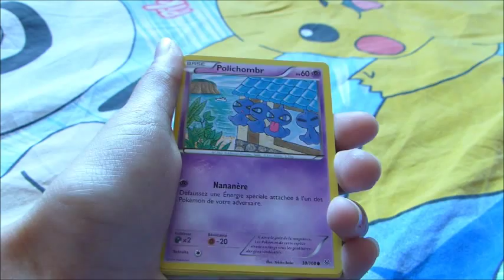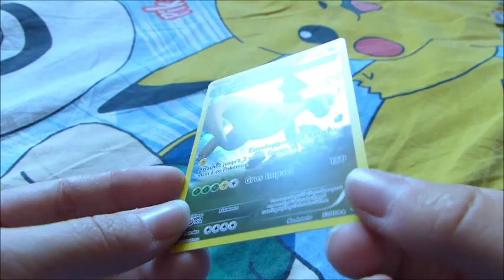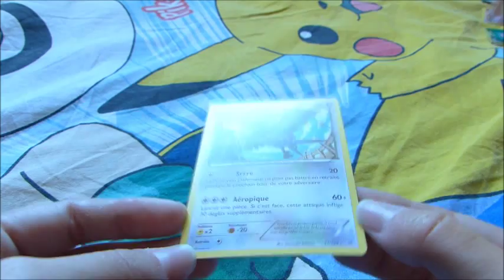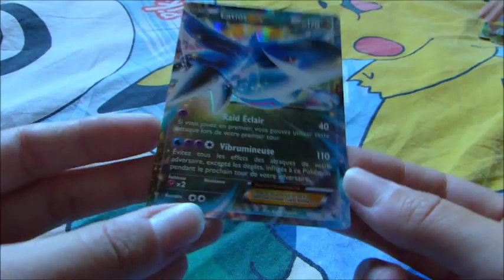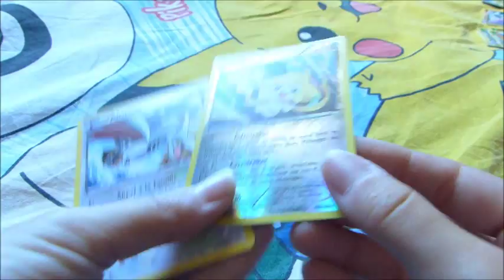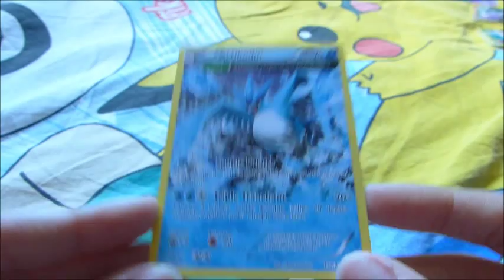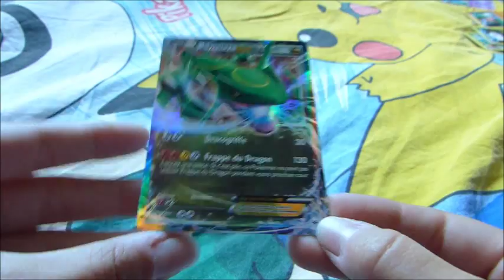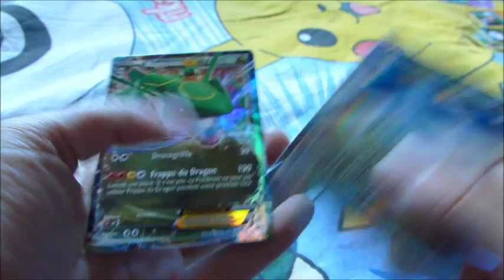3ème partie display ciel rugissant Méga Latios !!!!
Bonjour à tous, et voici la 3ème partie de l'ouverture du display Ciel rugissant, avec en vedette l'artwork Méga Latios ^^

Bon visionnage  !!!